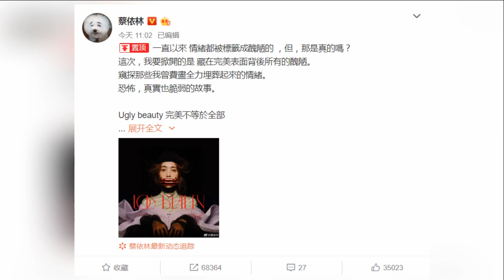直面出道遭霸凌过往 蔡依林：曾全力埋葬情绪